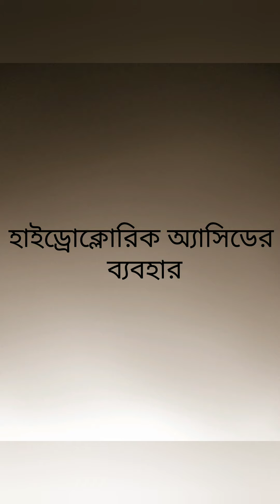অ্যাসিড ক্ষার ও লবণ (Acid base and salt)| CLASS IX (WBBSE)| 01